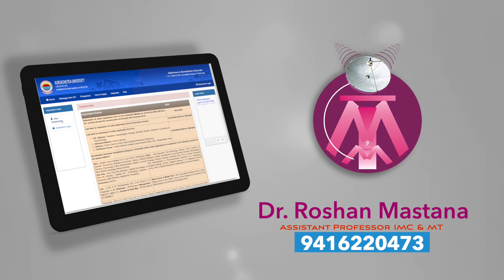IMC & MT Admission Advertisment II Only Smaple Use II